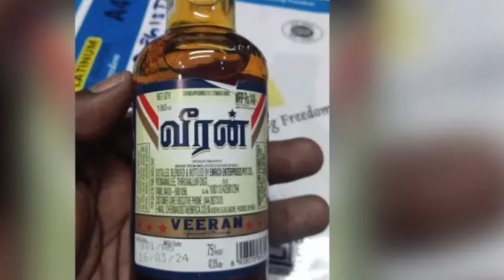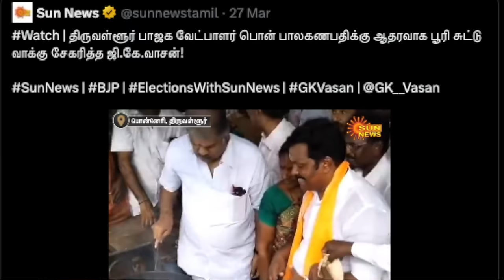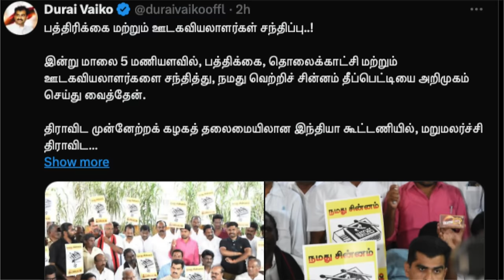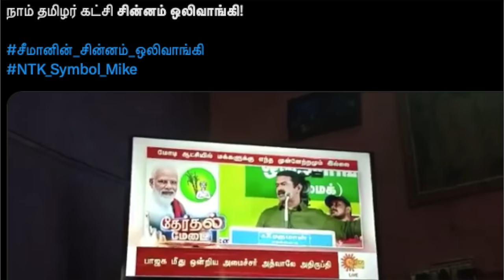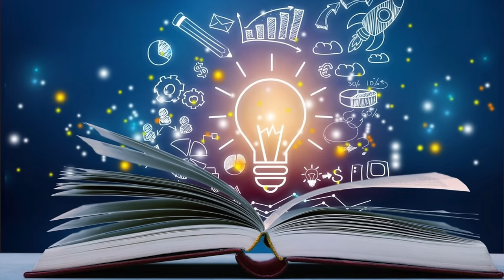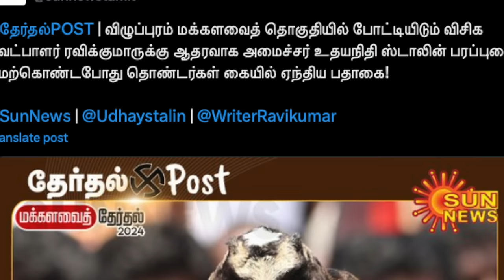TN Media Psychology | தமிழக மீடியா செய்யும் பித்தலாட்டம் என்ன | Tamil | TP